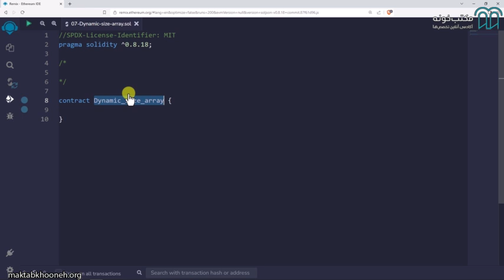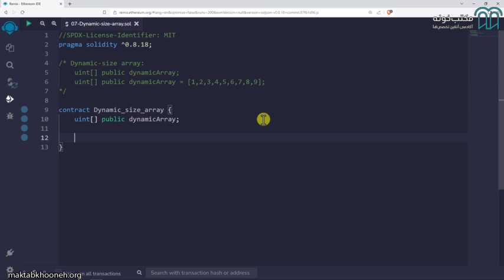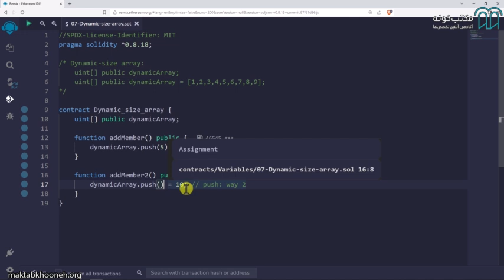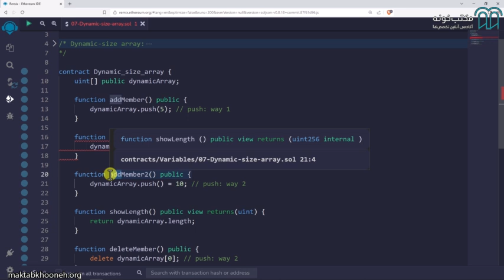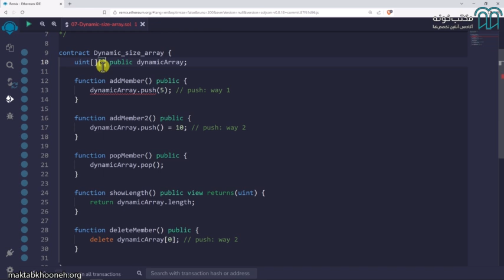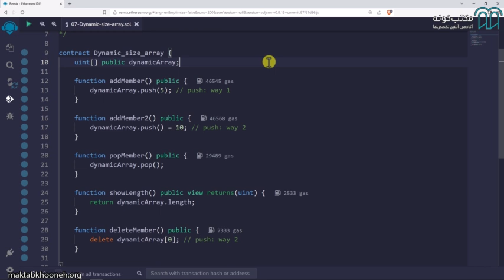آموزش جامع سالیدیتی قسمت 14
اگه میخواین توی برنامه نویسی سالیدیتی پیشرفته بشین، و همینطورم درک خوبی از برنامه نویسی سالیدیتی پیدا کنین، این دوره مخصوص خود شماست!
تو این دوره، بصورت عمیق وارد مباحث سالیدیتی میشیم و هر چیزی که نیاز داشته باشین تا تبدیل به یک برنامه نویس حرفه ای سالیدیتی بشین رو یاد میگیرید.

استاد: بهادر قدم خیر

برای مشاهده آموزش جامع سالیدیتی کافیست به لینک زیر سر بزنید